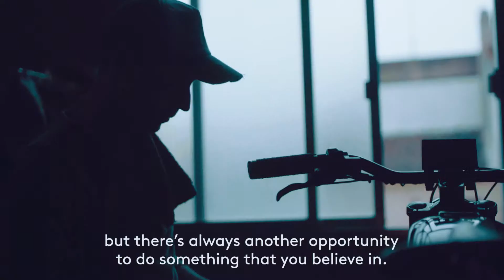WE ARE CP | Digital | La Roca Village & FAD: Barcelona Designers. Teaser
WE ARE CP, como productora audiovisual, ha realizado este proyecto bajo la dirección de Peter Porta para La Roca Village con su boutique temporal anual denominada Barcelona Designers' Collective. Esta acogerá una selección de productos y obras de más de sesenta diseñadores emergentes de todas las disciplinas del diseño. En esta edición, el arte aparece como nueva disciplina creativa. Dentro de ella encontraremos obras de jóvenes talentos contemporáneos. Como años anteriores, cuentan con la colaboración del FAD quién dará soporte al talento emergente.